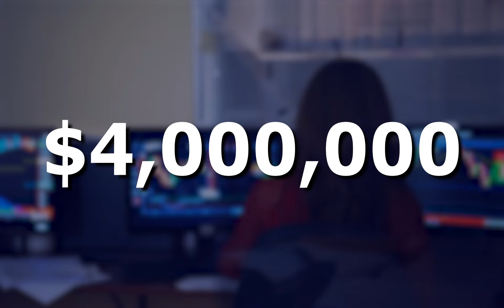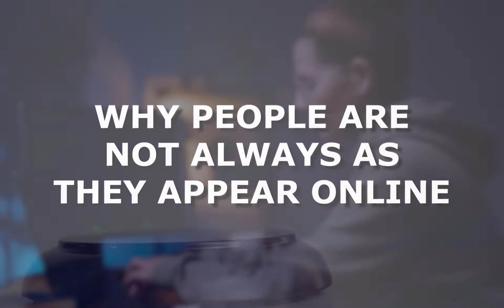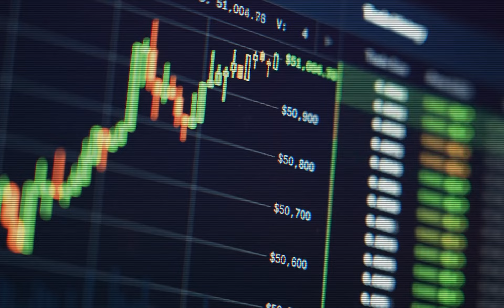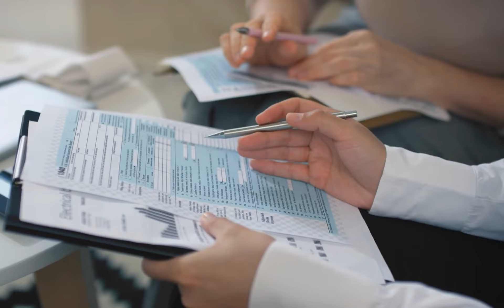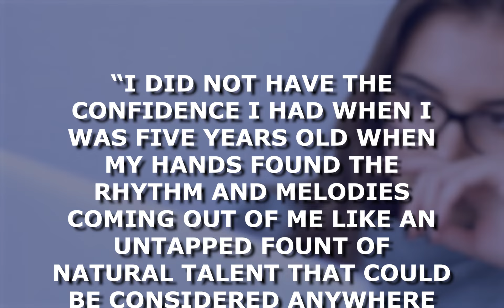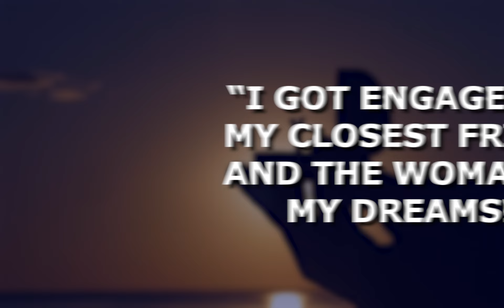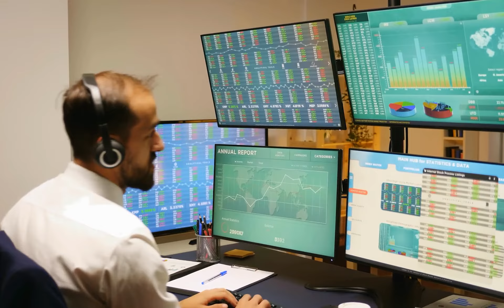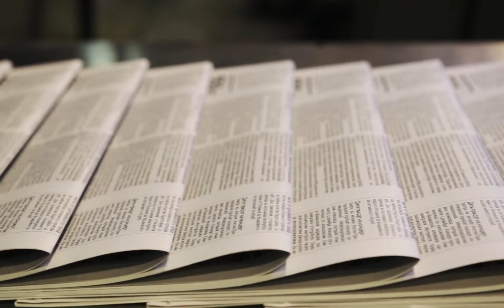Who is Heather Morgan and How Did She Steal $4B of Bitcoin?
A complaint is merely an allegation, and all defendants are presumed innocent until proven guilty beyond a reasonable doubt in a court of law. What a day to start, Crypto Clippers, for today let’s dive in to some controversy that happened inside the Crypto world that has something to do with the amount of $4B of Bitcoin stolen.

Ladies and gentlemen, join your hands, focus your attention, and take a seat because it's time to know who is Heather Morgan and How did she steal $4B of Bitcoin?

1:11    -   Who Is Heather Morgan?
2:07    -  Elderly Victims Are Easier Targets For Scammers
3:54    -  How Did She Steal $4b Of Bitcoin?
4:30    -  Irreverent Comedic Rapper
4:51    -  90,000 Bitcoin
6:00    -  Clarissa
6:32    -  The Hard Facts About What Women Are Better Negotiators
7:19    -  Crocodile Of Wall Street
8:31    -  My Voice Felt Fragile, Still Full Of Unresolved Childhood Conflicts
11:22  -  Various Sophisticated Laundering Tactics
12:47  -  Serial Entrepreneur Saas Investor Surrealist
13:10  -  How To Protect Your Business From Cybercriminals
13:30  -  How To Social Engineer Your Way Into Anything
14:00  -  For Conspiracy To Defraud The United States Government
14:28  -  Million Dollars Worth Of High-tech Weapons
14:59  -  Commit Money Laundering

- Crypto Investor’s

- Crypto News